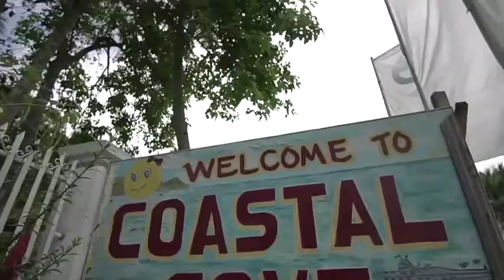BMW motorrad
Aurora